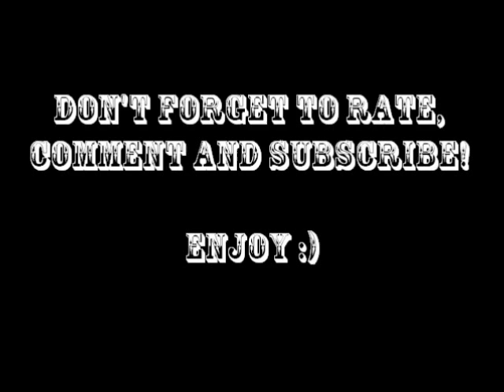Alex Letting Loose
Alex woke up today with a little more energy than usual, and started dancing. My first reaction of course was to film it. This was the result lol.

Song: Danza Kuduro by Don Omar & Lucenzo